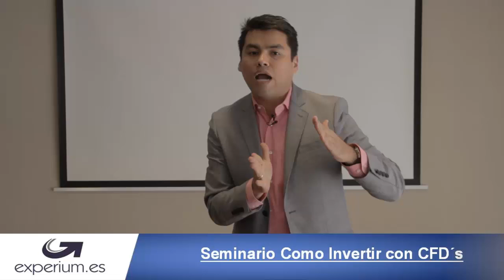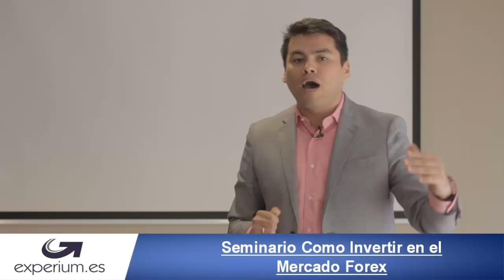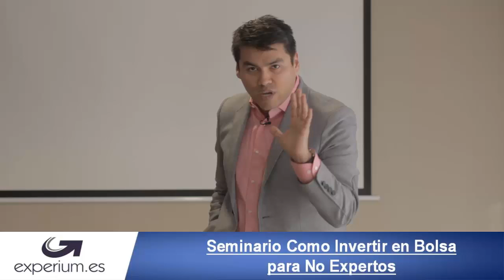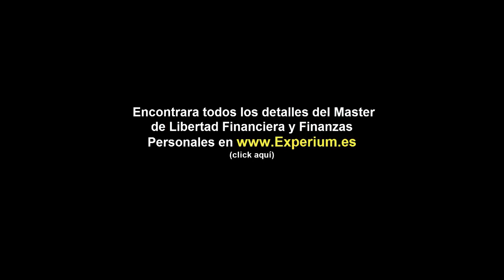Master de Libertad Financiera y Finanzas Personales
Ponemos a disposición de todos nuestros usuarios el nuevo Master de Libertad Financiera y Finanzas Personales.  Un seminario pensado para cambiar vidas porque esta diseñado para cambiar mente.  Disfrútenlo!!

como tener libertad financiera, libertad económica, finanzas personales, libre económicamente, independencia económica, como prosperar, como alcanzar las metas,